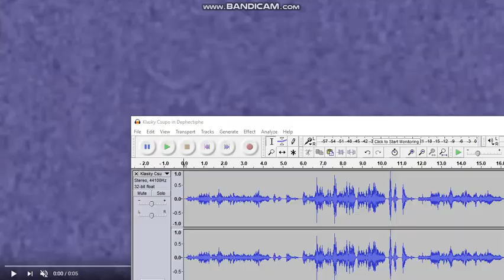6 New OrangeVocoder Vocoded Effects